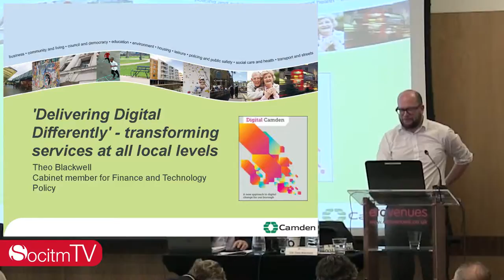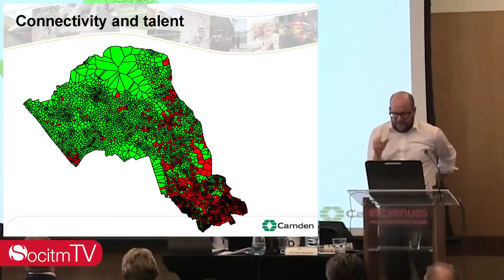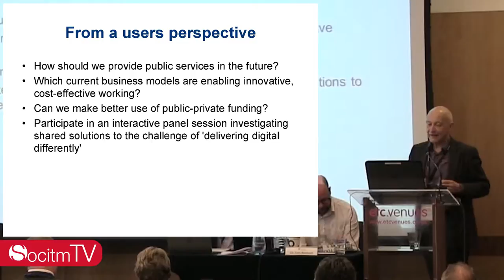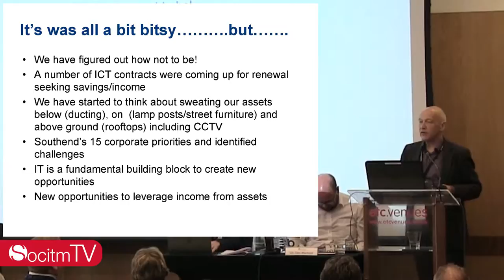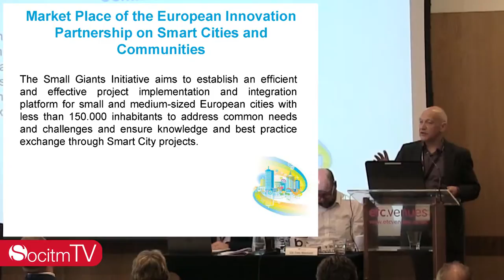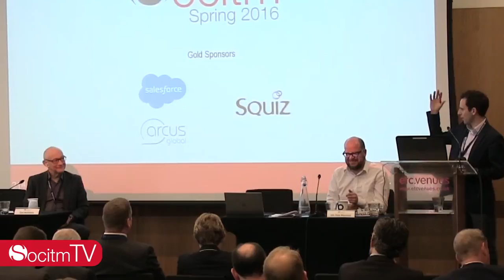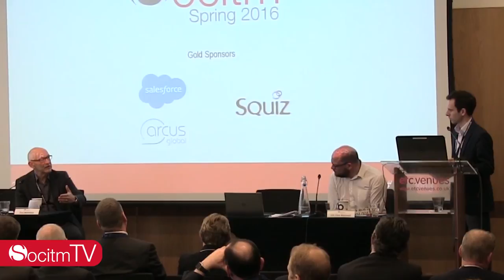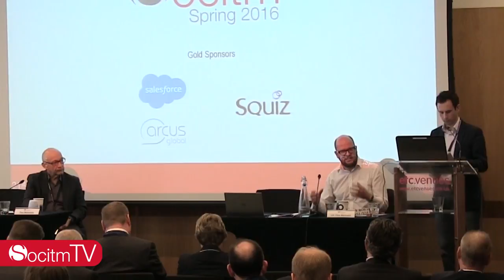'Delivering Digital Differently' panel session - Cllr Theo Blackwell, Paul Mathieson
How should we provide public services in the future? Which current business models are enabling innovative, cost-effective working? Can we make better use of public-private funding? Participate in an interactive panel session investigating shared solutions to the challenge of 'delivering digital differently'

SPEAKER: Cllr Theo Blackwell, Cabinet Member for Finance and Technology Policy, LB Camden

SPEAKER: Paul Mathieson, Group Manager, Strategic Transport and Planning Policy, Southend on Sea Borough Council